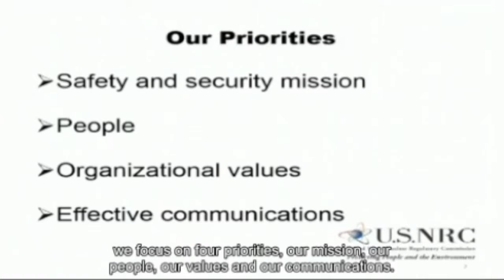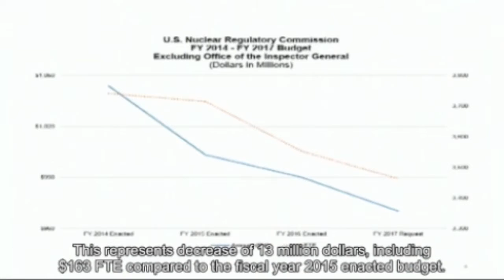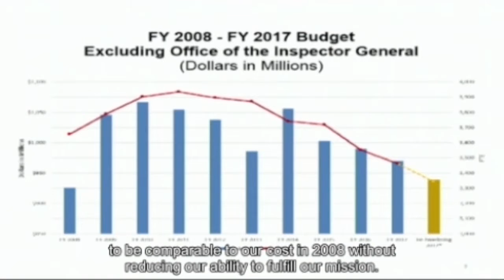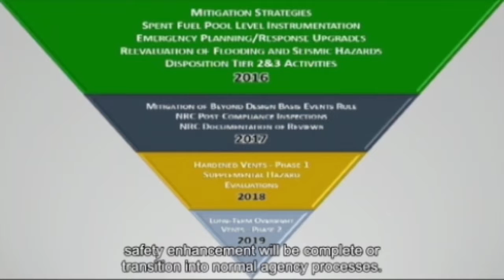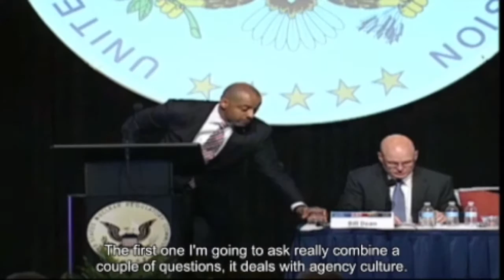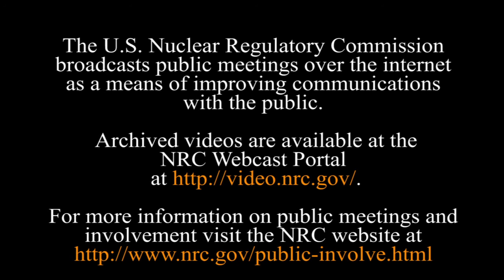NRC Executive Director of Operations McCree's Remarks at RIC 2016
Video of NRC  Executive Director of Operations Victor McCree at the 28th annual Regulatory Information Conference in Rockville, Md. on Tuesday, March 9, 2016.